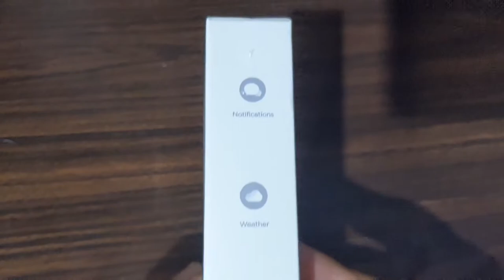Zeblaze Ares Unboxing (Smartwatch)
Unboxing of Zeblaze Ares Smartwatch